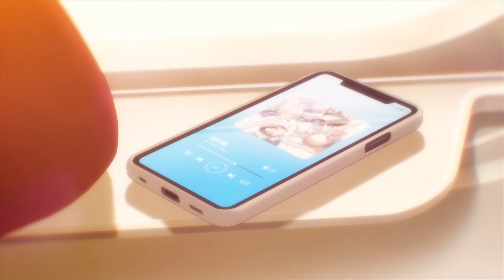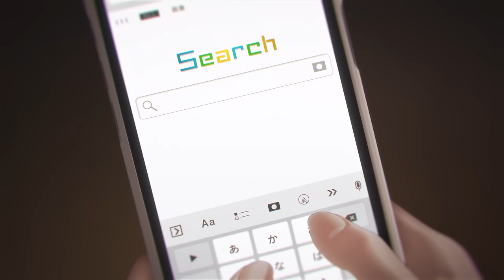TVアニメ『ガールズバンドクライ』本予告第2弾【2024年4月5日(金)より放送開始】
新作オリジナルアニメ『ガールズバンドクライ』
2024年4月5日より毎週金曜日24時30分からTOKYO MX、サンテレビ、KBS京都、BS11にてTVアニメ放送開始！

【TV放送】4月5日（金）より毎週金曜24時30分～
TOKYO MX、サンテレビ、KBS京都、BS11

【配信】4月5日（金）より毎週金曜25時～
※配信時刻は予定時刻のため、変更の可能性がございます。
　詳しくは各サイトをご確認ください。
‹見放題›
Prime Video、dアニメストア、Lemino、U-NEXT、アニメ放題、J:COM STREAM、みるプラス、
Hulu、FOD、DMM TV、バンダイチャンネル、ABEMA

‹レンタル›
ビデオマーケット、カンテレドーガ、music.jp、ビデックス、HAPPY！動画、Rakuten TV

高校2年、学校を中退して単身東京で大学を目指すことになった主人公。
仲間に裏切られてどうしていいか分からない少女。
両親に捨てられて、大都会で一人バイトで食いつないでいる女の子。
この世界はいつも私たちを裏切るけど。
何一つ思い通りにいかないけど。
でも、私たちは何かを好きでいたいから。
自分の居場所がどこかにあると信じているから。
だから、歌う。

【スタッフ】
原作・企画・製作：東映アニメーション
シリーズ構成：花田十輝
音楽プロデューサー：玉井健二 (agehasprings)
キャラクターデザイン：手島nari
CGディレクター：鄭 載薫
シリーズディレクター：酒井和男

推奨ハッシュタグ：ガルクラ